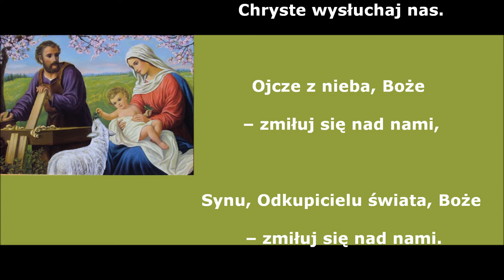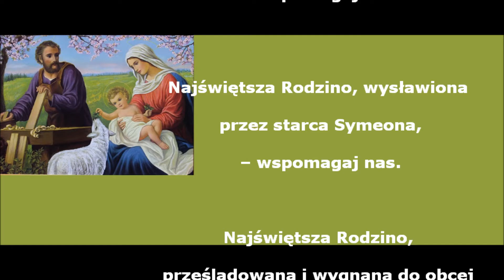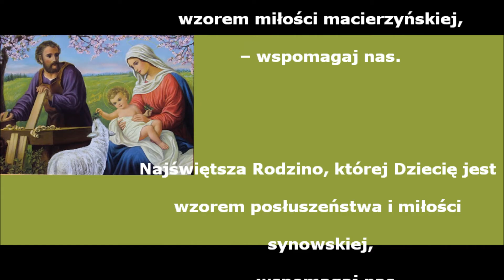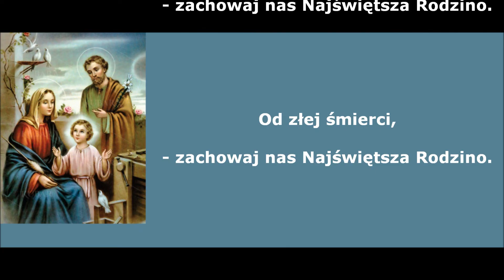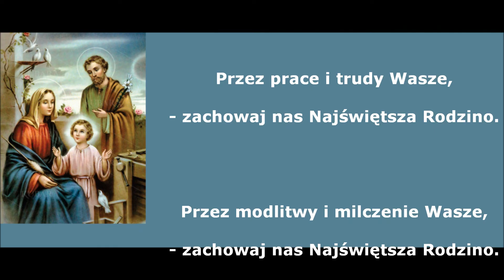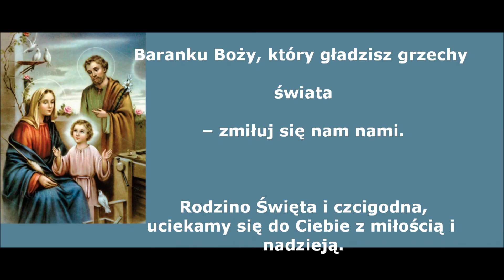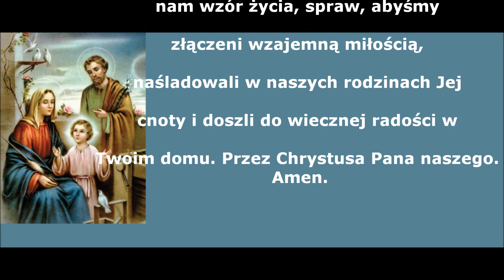Litania do Świętej Rodziny